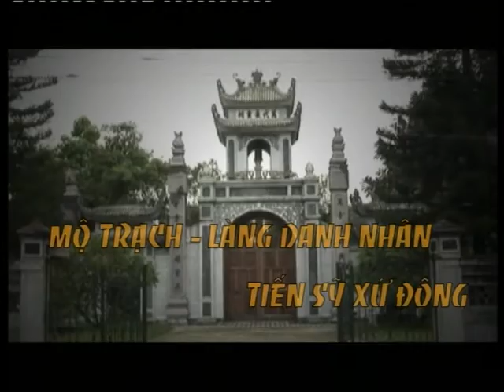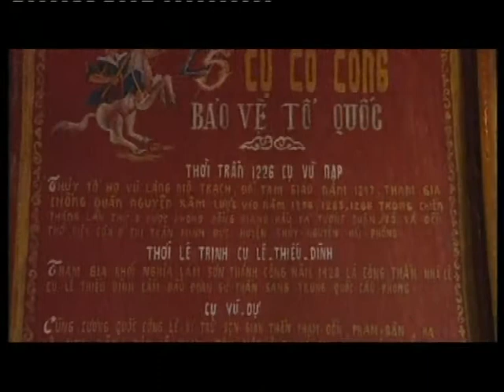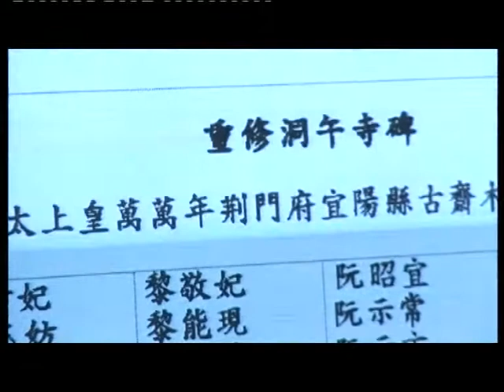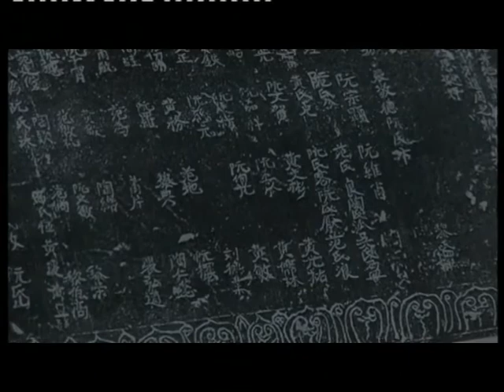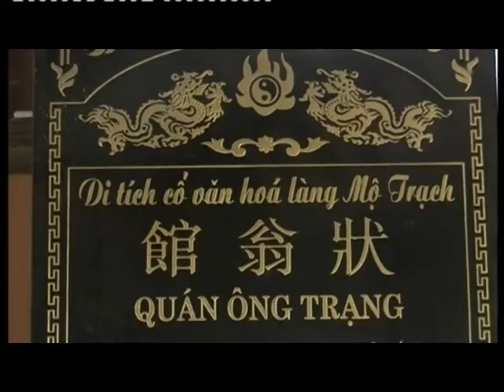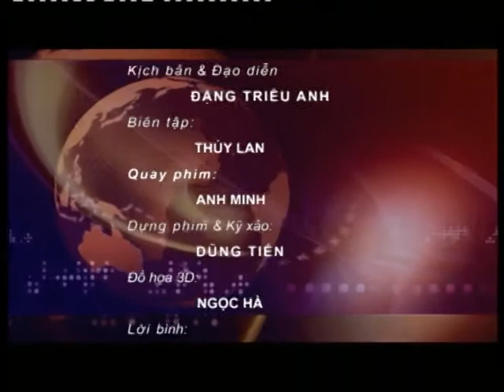Mộ Trạch Làng Danh Nhân Tiến Sĩ Xứ Đông - [Du Lịch Văn Hóa Việt Nam]